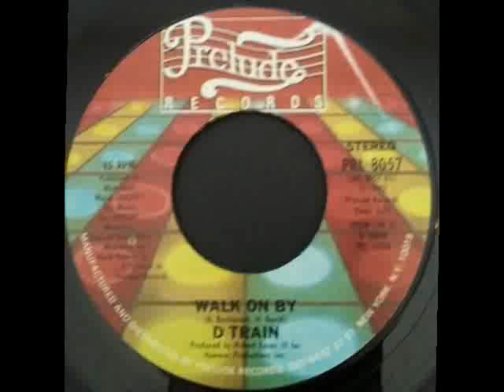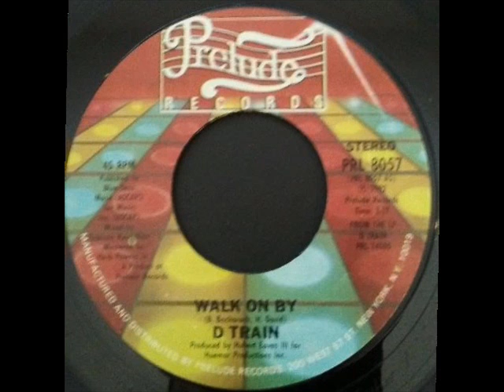D Train - Walk On By